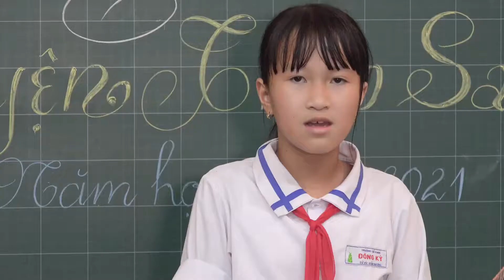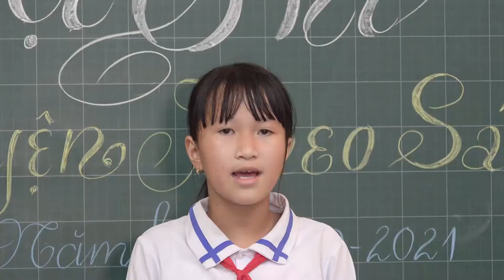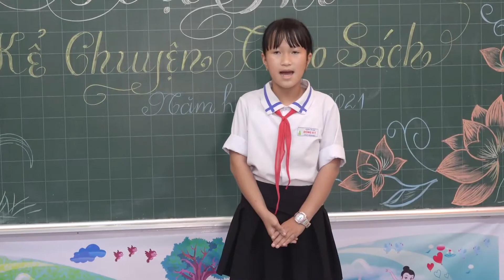9 HÀ THÙY DƯƠNG 4A2 THCM1